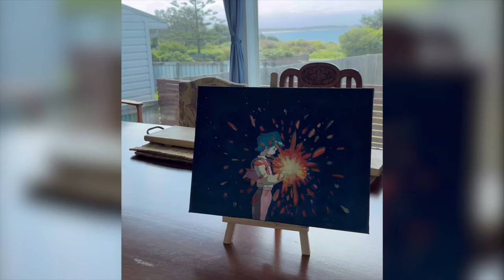TSW Vlog Month 12 (Part1/2) | 1 YEAR ANNIVERSARY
Hi everyone!

Remi xx